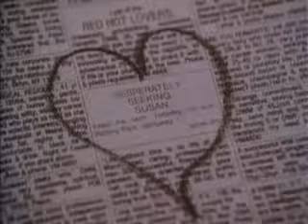Madonna Into The Groove